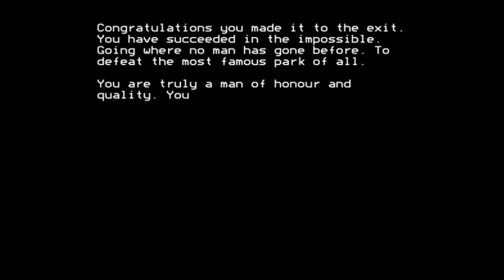Nightmare Park (Paul Vigay) (longplay) for the BBC Micro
Came also out for:

(it is an unofficial port of the original Nightmare Park for the Commodore PET by Bob Chappell)

Game description:

In Nachtmerrie Park (Nightmare Park) the player must try to escape the park. There are several paths for the player to walk, but each is subject to various random events. The player starts with three lives and can lose lives in the random events or when accidentally departing from the path.

Random events usually involve twitch game play, such as dodging stampeding unicorns, moving towards the on-screen exit before a time limit is reached, solving a sum within a time limit, or memorizing a word that's only shown a fraction of a second on the screen.

When the player loses a life he or she can continue on the spot where the life was lost, but when all lives are lost the player has to start over.